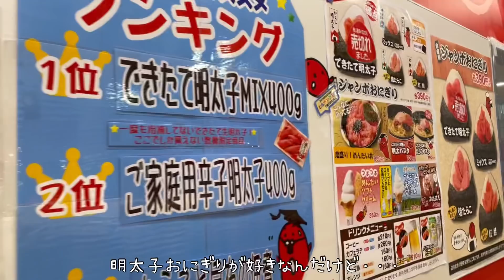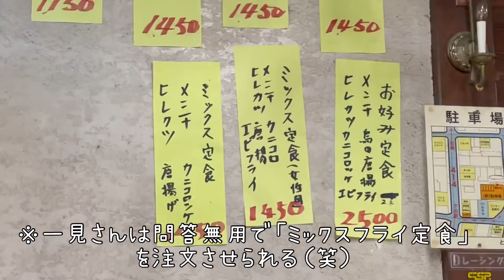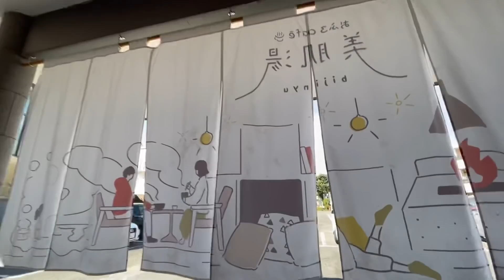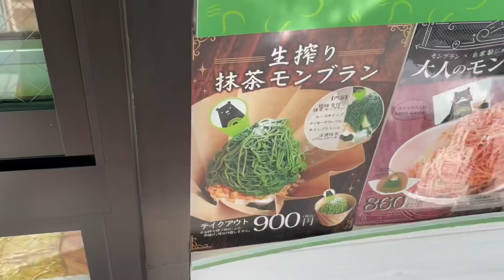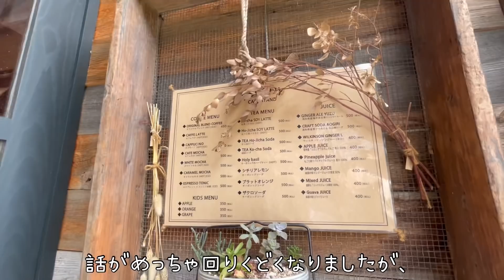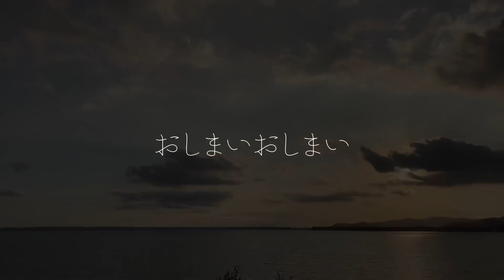【雨の車中泊旅】仕事なくなって道の駅巡りと爆食いする休日。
▼前編｜Part 1

ボンズキャンパー滋賀店さんのキャブコン（クレソンジャーニー）をレンタルさせて頂き、静岡で車中泊旅してきました！ペット可の車両をお借りしました🐶

次回の九州動画ですが、撮影した素材が足りなくて、私の納得がいく動画が作れませんでした。なので、お蔵入りにさせて頂きました🙇‍♀️ごめんなさい😢現在メンバー限定で公開してます。